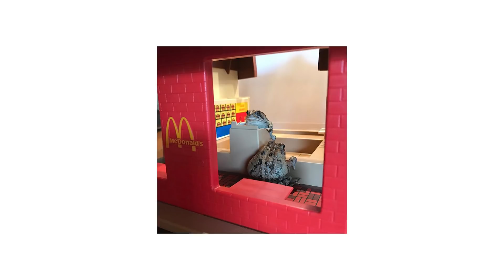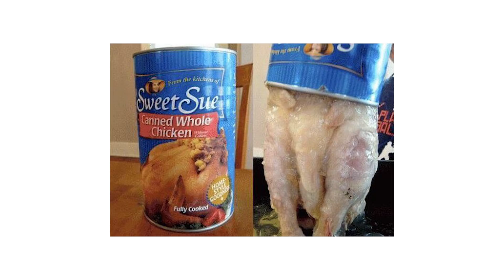r/Hmmm | BRUH NO RANCH IN THAT!!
Let's take a look at some of the top posts from r/Hmmm on Reddit.

Snapchat ➢ chriscrossyt